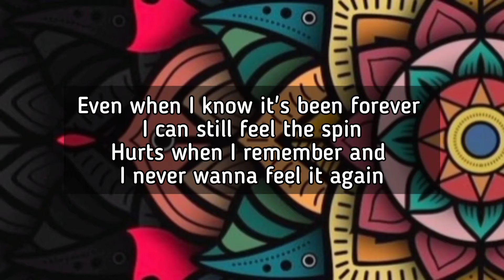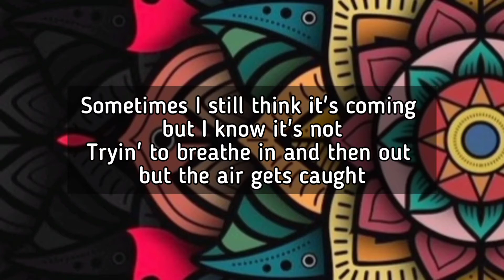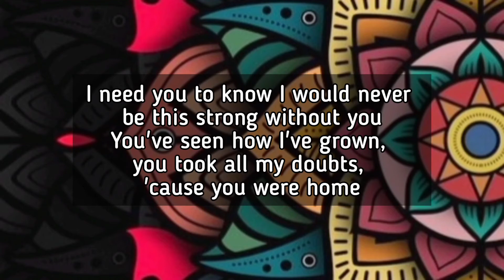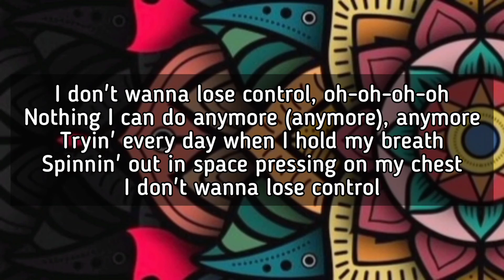Zoe Wees - Control (8D AUDIO , LYRICS)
That you were always with me when it hurts, I know that you'd understand

Tryin' every day when I hold my breath
Spinnin' out in space pressing on my chest

Tryin' to breathe in and then out but the air gets caught

You've seen how I've grown, you took all my doubts, 'cause you were home

I don't wanna lose control, oh-oh-oh-oh
Nothing I can do anymore (anymore), anymore